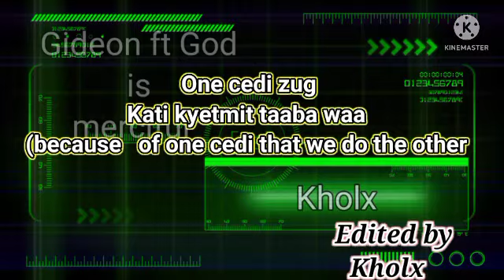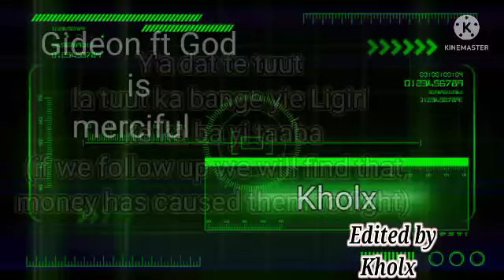mozeto ft one cedi lyrics